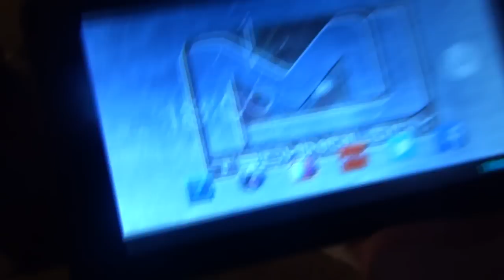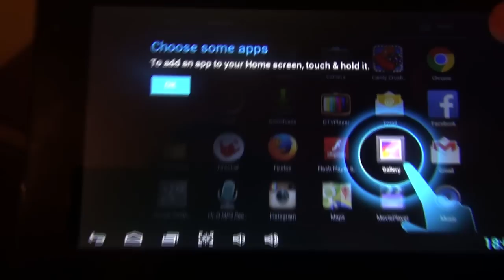WHY WE WON'T DO A REALITY SHOW!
Vlog #242 - Today I offer insight into why we've always rejected reality show offers..

WANNA WRITE GRANDPA?:
Charles Green